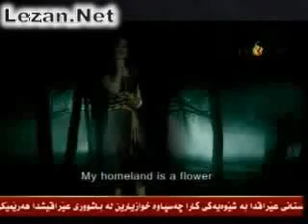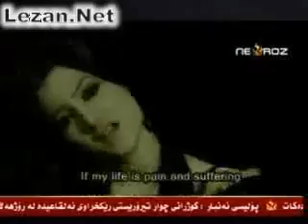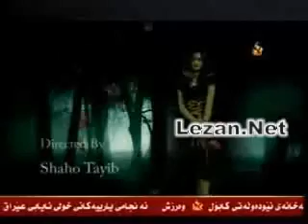توندوتیژی _________ باخان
بە بۆنەی ٢٥ی نۆڤەمبر رۆژی بەرەنگاربوونەوەی توژوتیژی دژی ژنان
دڵم دژی توندوتیژی هاوار ئەکا چەن دڵبەرە/
سلاو خوشکانی میهرەبان ٢٥ی نوڤەمبەرە/

نیشتمانی من گولێکە ،ژنانن بۆنی ئەو گوڵە/
مەیوەرێنن پەڕەکانی  میهرەبانی شیرین ترە/

کۆتایی دێ ژێر دەستەیی خۆشەویستی بە هێزترە/
دەستێ کە تۆی وەراند ژین لە شەوگار تاریک ترە/

من ژیانم ئێش و ژان بێ،باخی رەنگی تۆش بێ بەرە/
نیشتمانێ کە زامدار بێ کەی شایانی غەدری ترە/